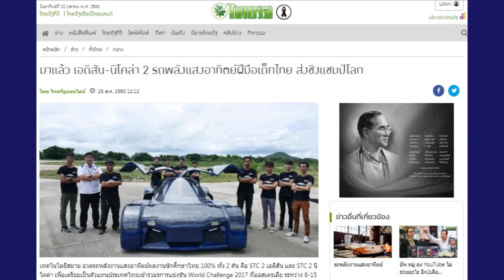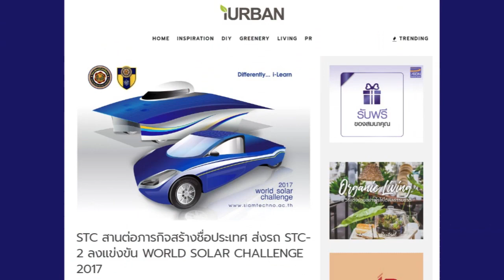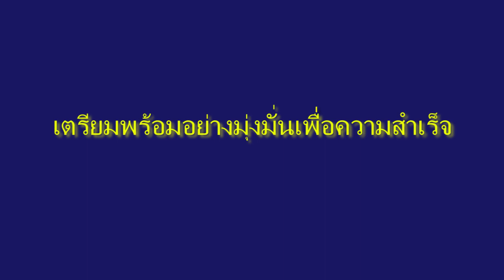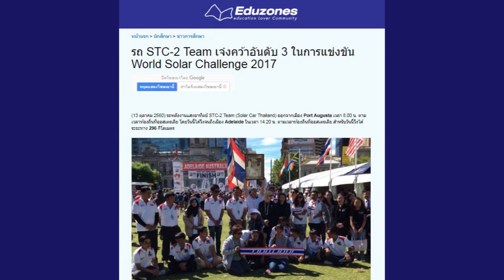ประมวลภาพความประทับใจในรายการแข่งขัน "World Solar Challenge 2017"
ประมวลภาพรายการแข่งชัน รายการรถพลังงานแสงอาทิตย์ "World Solar Challenge 2017" ของทีมตัวแทนประเทศไทยในการเข้าแข่งขันในครั้งนี้ โดยทีม STC-2 TEAM (Solar Car Thailand) จากวิทยาลัยเทคโนโลยีสยาม ในการส่งนักศึกษาเข้าแข่งขัน